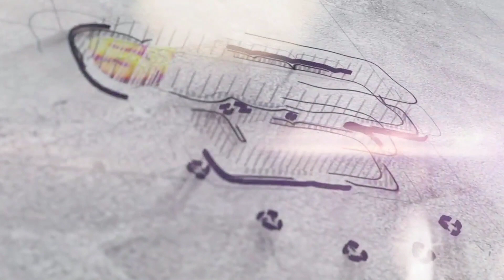Ns Hozpital Kollam Bigg Boss Pwoli Feroz Sajina 💪Pinnallaa Good💪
All Videos we Presenting in a Short and crispy format.